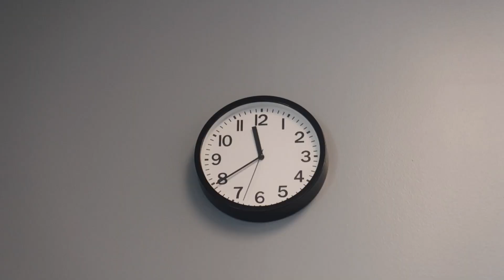ACL Update | Week 5 through Week 10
Follow my Beacon for more about me:
beacons.ai/taylorlechele